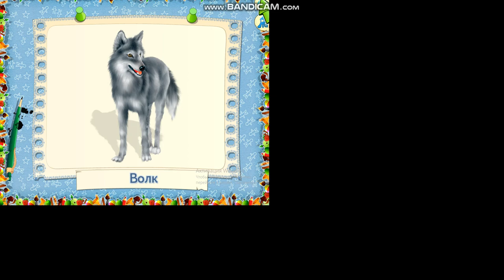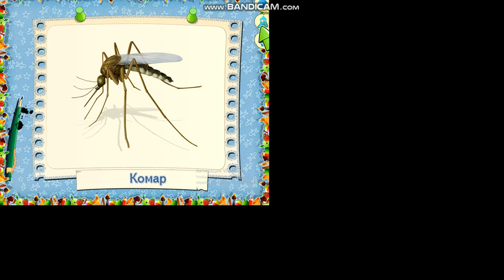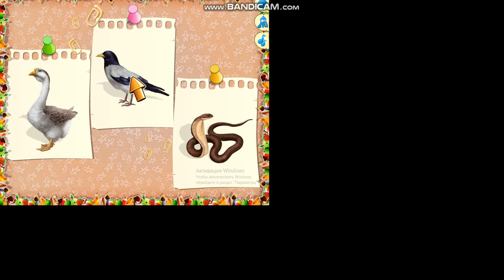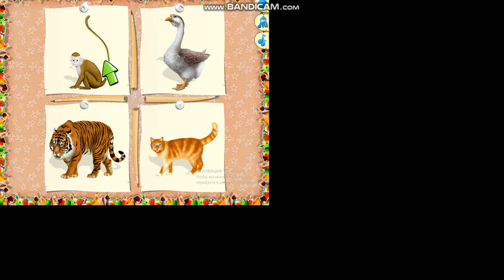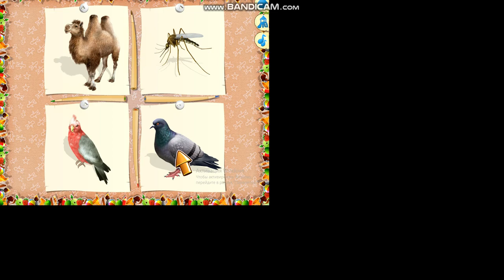24 августа 2023 г.